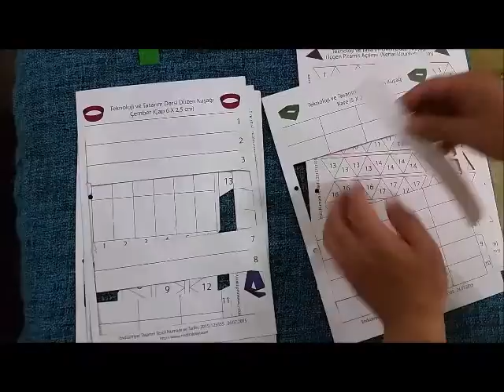Teknoloji Ve Tasarım Dersi Düzen Kuşağı İçin Açılımlar Satışa Sunuldu (Türkiye'de ilk).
teknoloji ve tasarım dersi düzen kuşağı birimden bütüne bütünde farklılık örnek proje çalışma video